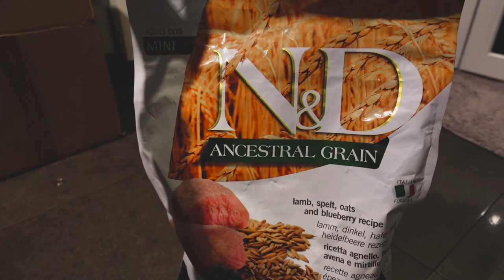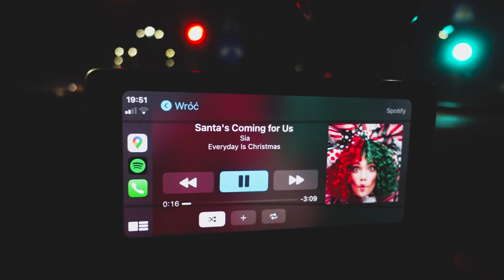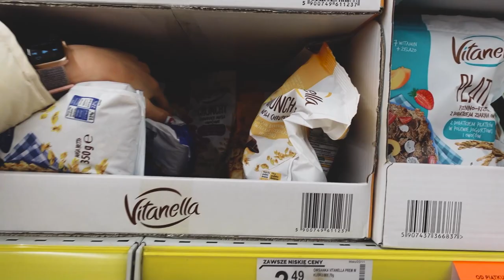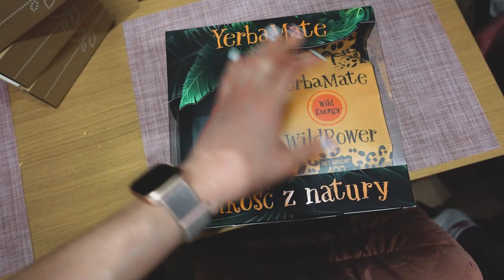Mikołajkowe prezenty!🎅🏼 #6 VLOGMAS 2020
Mikołaj, mikołajkowe prezenty, 6 grudnia, kalendarze, grzaniec, vlogmas 2020!